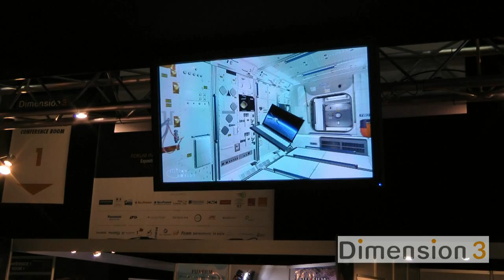Glasses Free 3D Displays During Dimension 3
Glasses free 3D displays during the Dimension 3 Expo in Paris